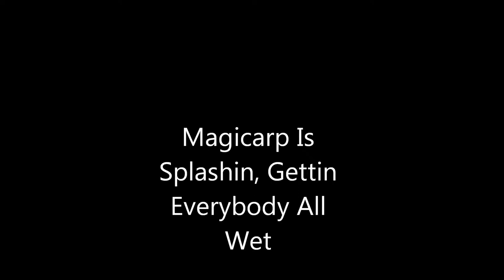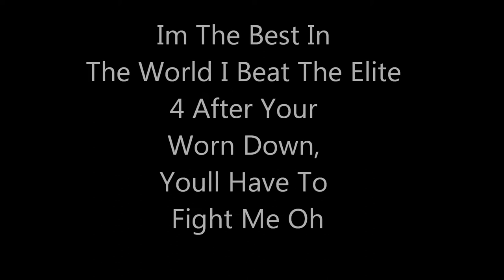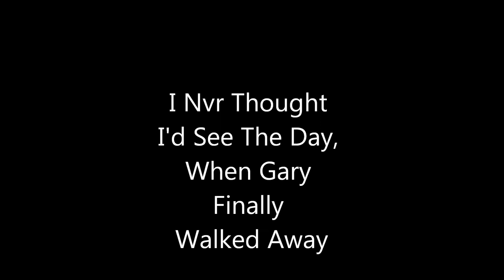"Im Gary Oak" Lyrics